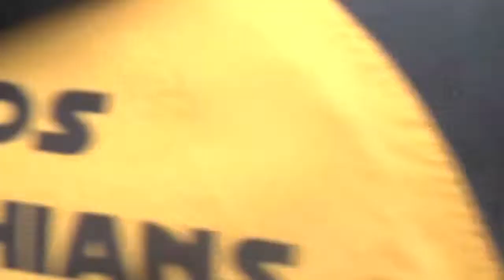Leeds Vs Morley 07.04.2019 2nd Half Un13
Rugby Union